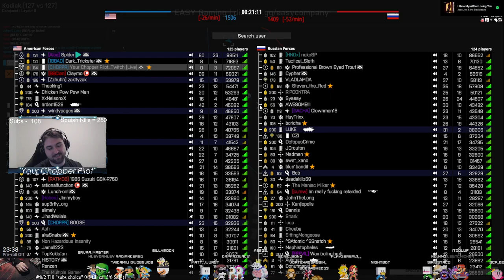78k Kodiak Game